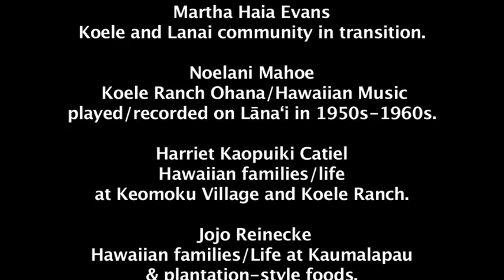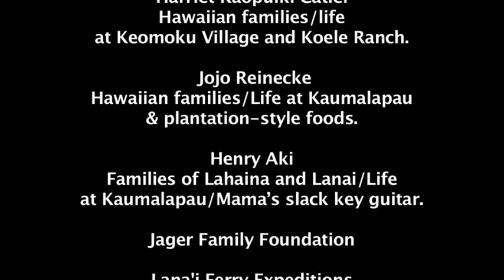Voices of Lāna‘i II – Lāna‘i’s Hawaiian Community - Continued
Continues...

This oral history documentary features excerpts from detailed interviews with members of Lāna‘i’s Hawaiian Community was produced by the Lāna‘i Culture & Heritage Center and Kenneth K. Martinez Burgmaier of Jazz Alley TV. Oral History Interviews were conducted by Kepā Maly, Executive Director of the Lāna‘i Culture & Heritage Center.

Funding for this program was raised though a benefit concert featuring Keali‘i Reichel and Halau Ke‘alaokamaile in 2009.

to learn more about how you can support our organization and programs. We are a community-based nonprofit that relies on donations to fund our mission to serve as the island's historical resource and ʻāina steward. Your donation, no matter how big or small, keeps the flame of knowledge, culture, and heritage burning bright.